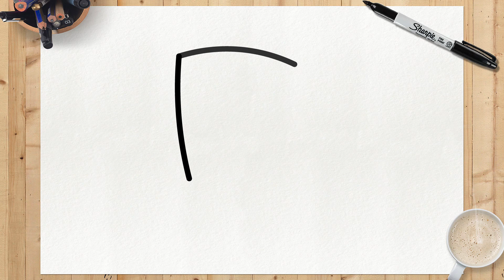COMO DESENHAR O NIX DE SUSPECTS MANSÃO MISTÉRIO | Raposa do Suspects | Passo a Passo Simples e Fácil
Gostou do vídeo??? Deixa aí nos comentários o que você achou do nosso desenho, e se você conseguiu aprender direitinho com o nosso tutorial!
Confira minha playlist de Suspects Mansão Mistério abaixo para aprender mais dos seus personagens favoritos.